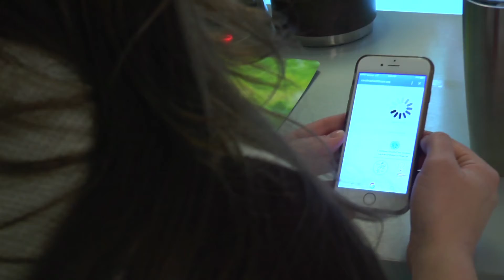In the NIC of Time: Benefiting the Cottie and Cake Fund at Levine Children's Hospital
In 2011, the Hampton family set out to create a unique event—“In the NIC of Time”—to bring awareness to the miracles that take place every day in our own community.

They wanted to use their story to ask the community to support the Neonatal Intensive Care Nursery at Levine Children’s Hospital and the Charlotte Fetal Care Center, both places where the Hampton family witnessed miracles. Since its inception, In the NIC of Time has raised over $440,000 for the Cottie & Cake Fund.

How we’ve helped:

Dornier Diode Laser: Charlotte Fetal Care Center was able to purchase this piece of equipment making them the only fetal care center offering Intrautero Fetoscopic Laser Ablation in the entire Southeast.

Neonatal webcam system: Neonatal Intensive Care and Progressive Care Nurseries at Levine Children’s Hospital now have webcams installed at every isolette for real-time viewing of babies while parents are away from the hospital.

NICN Sleep Rooms / Aesthetic and Machine Upgrades: In 2016, proceeds from In the NIC of Time, as well as direct contributions to the Cottie & Cake Fund, will support aesthetic and machine upgrades to the six sleep rooms located in the Neonatal Intensive Care Nurseries at Levine Children’s Hospital. Without the upgrades, the rooms could not accommodate all families, such as those with twin newborns.